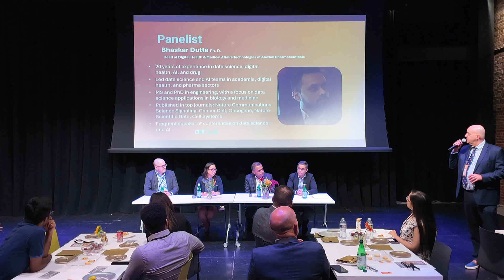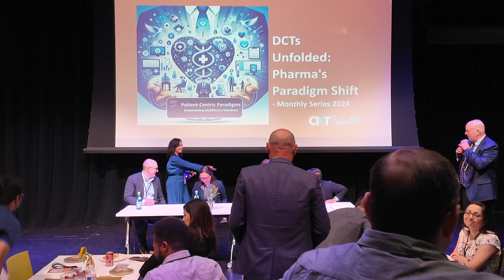DCTs Monthly Series VII Patient-Centric Paradigms:Empowering Healthcare Solutions – Panel Discussion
In this video recording, a dynamic panel featuring Dr. Tomasz Adamusiak (MITRE), Dr. Vesper Ramos (Pfizer), and Dr. Bhaskar Dutta (Alexion Pharmaceuticals) delves into patient-centric pharma innovation. Moderated by Adriano Garcez (ZS Associates), the discussion covers the integration of AI/ML in clinical trials, evidence generation, and the strategic role of digital health in improving patient care and market access.